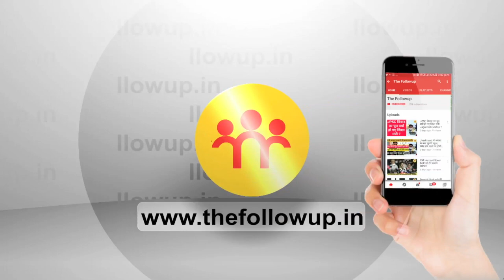जरूरतमंदों को मिलेगा अब 3 कमरों का घर, एक और वादा पूरा करने की ओर बढ़ी हेमंत सरकार